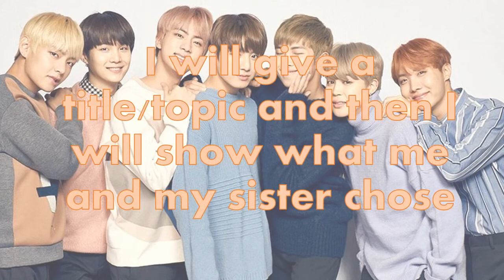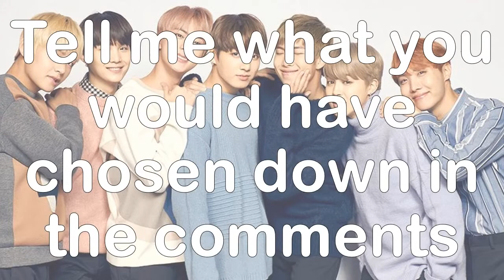[BTS VERSION] Me vs My Sister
Just to show that siblings can be very different when it comes to BTS